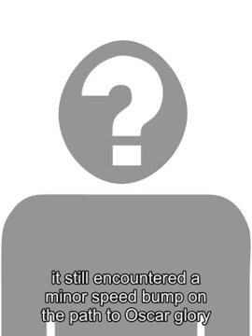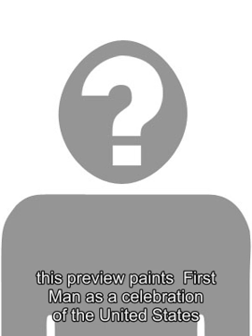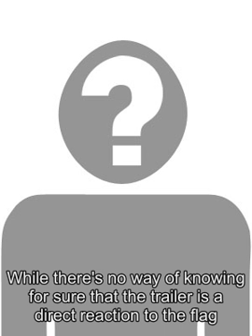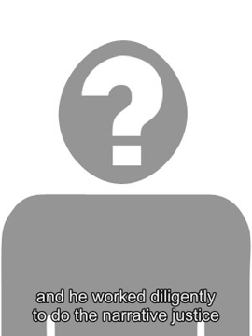Monster Hunter Movie Set Photos Offer First Look At Game Adaptation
Milla Jovovich, the star of thefilm adaptation of the Monster Hunter game series, has continued to post a number of photos on social media from the set. Previous pictures have focused on Jovovich herself and her costume and makeup , but newer photos from earlier in November showcase some of her co-stars, with a look at some props that indicate a modern, militaristic approach to this version of Monster Hunter . This Monster Hunter film has been in the mind of Resident Evil director Paul W.S. Anderson going all the way back to 2012 , with the project gaining legs with the casting of Jovovich , Andersons Resident Evil star and wife. The cast has since been rounded out with the additions of Ron Perlman and T.I. Harris . While themain premise and the look of the film havent been described in too much detail as of yet, these pictures provided by Jovovichs social media accounts give an idea of what to expect from some of the characters that these cast members will play. Related: Monster Hunter: Milla Jovovich Posts First Image From Movie Set On Instagram, Jovovich posted some set photos, and what they show is a far cry from what fans of the video game series may be used to seeing from the Japanese fantasy action RPGs. These characters are not donning armor or wielding melee weapons of any sort, and they certainly do not have any cute Palico animal companions with them. Instead, this tiny glimpse of the Monster Hunter film showcases brown, generic military uniforms, firearms, and vehicles, with an empty desert in the background. However, as a reminder, an older picture from Jovovich has her character,Captain Natalie Artemis, wield a slinger weapon from the series, showing that there may be more to this films story than meets the eye. Happy Halloween from Alpha Team, not in costume this year but in UNIFORM! We didnt get to go trick or treating but its a real treat to work with these incredible people on monsterhuntermovie @meagangood @diego @iammcjin A post shared by Milla Jovovich (@millajovovich) on Oct 31, 2018 at 10:44pm PDT The film is said to depict a team of soldiers that encounter a parallel world inhabited by monsters, and a character named the Hunter will be played by Tony Jaa in this film. With that in mind, it is possible that these photos represent scenes in the film before this team enters the world of monsters. In that respect, Andersons film may be more of a Stargate -like experience rather than being like the strictly militaristic Transformers films from Michael Bay. As far as fans of the series know, these soldiers may find themselves in a world more accurate to the game. Paul W.S. Anderson still seems like a left-field choice, given his stylistic choices in his other game adaptation Resident Evil and Mortal Kombat . Anderson may not be as infamous as Uwe Boll, with his films being considered guilty pleasure cult films, but most of his films have been lambasted by critics. Whatever the case, fans wont get a more accurate look at the film until they see Monster Hunter in motion through a trailer. Source: Mila Jovovich Tags: monster hunter